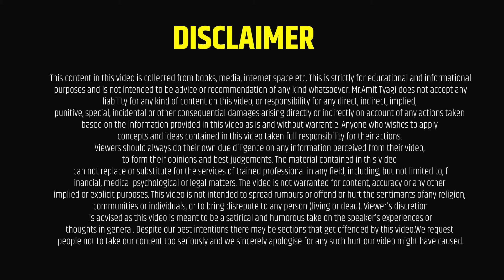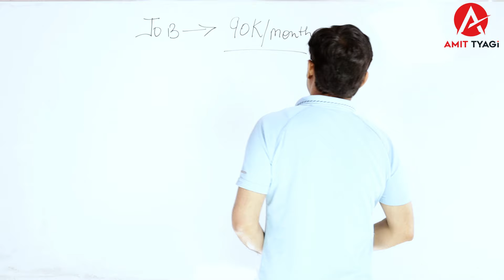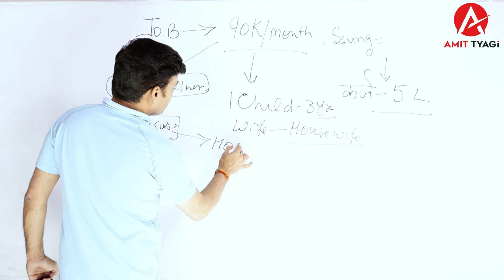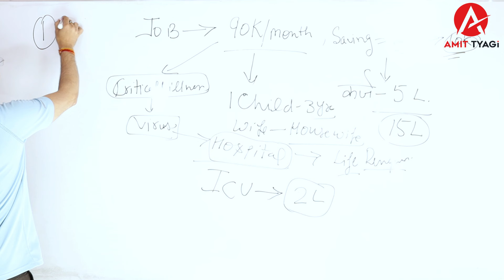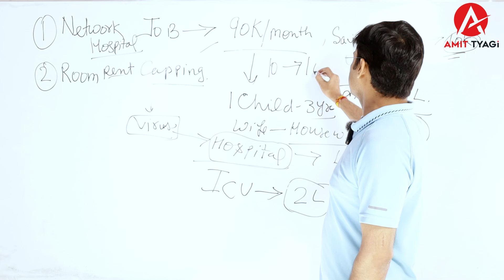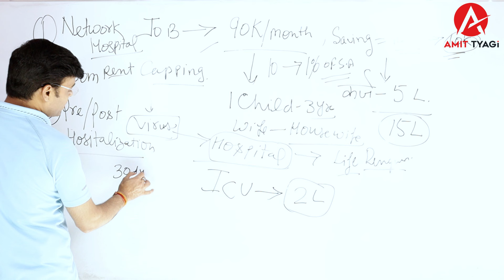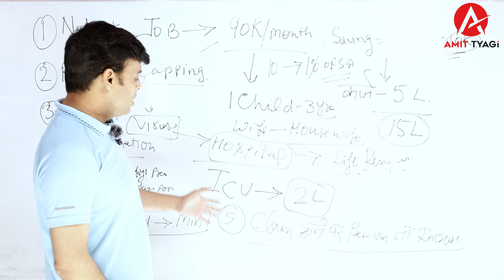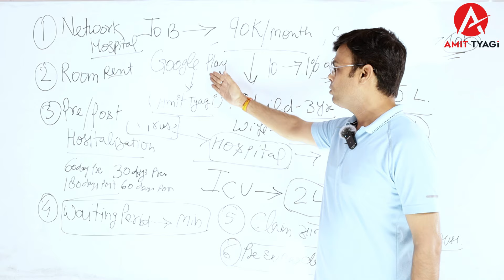Mediclaim policy for family | Best health insurance plans 2024 | By: Amit Tyagi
best health insurance plans for family 2024
mediclaim policy for family